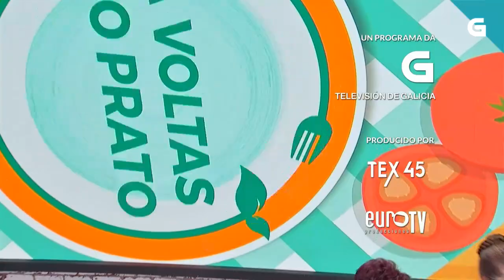A voltas co prato: Patacas recheas